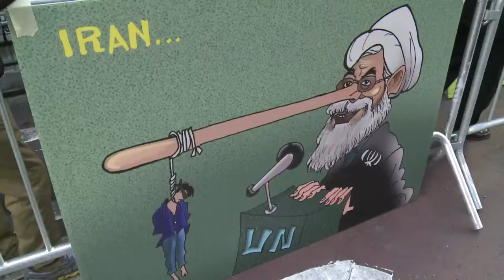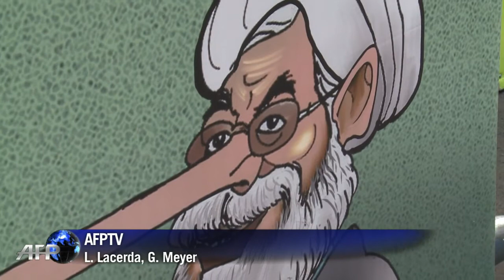Irã nega encontro entre Obama e Rohani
O ministério iraniano das Relações Exteriores afirmou nesta terça-feira que "não está na agenda" um encontro entre o presidente Hassan Rohani e seu colega americano, Barack Obama, por ocasião da Assembleia Geral da ONU. Em Nova York houve protestos contra Rohani.